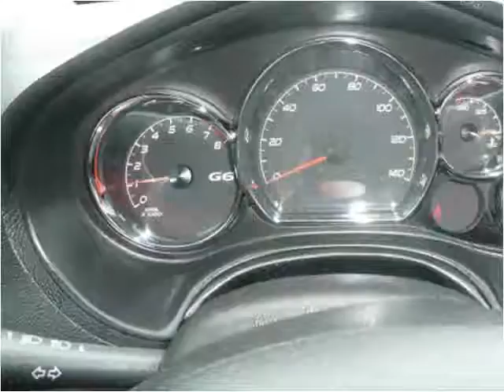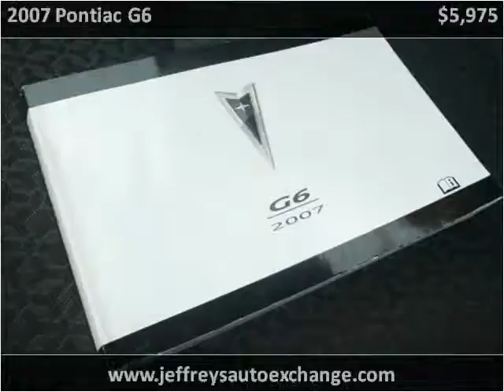2007 Pontiac G6 Used Cars Scottsburg IN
This 2007 Pontiac G6 is available from Jeffrey's Auto Exchange.